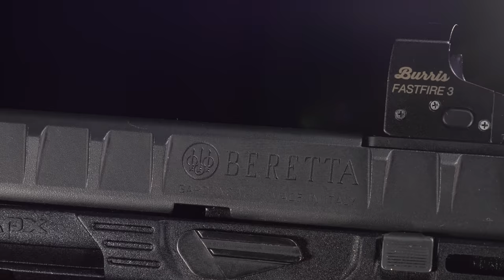Beretta APX Combat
APX Combat is a further evolution of our popular APX striker fired duty pistol that incorporates the ability to easily mount a Red Dot Optic integrally on your slide and a factory installed 1/2x28TPI Threaded barrel.

The pistol features all the same modularity of our standard APX line with the addition of a factory slide cut to accept one of 4 different optic plates.  At launch, the pistol plates support Mini-Red Dot Optics from Burris, Trijicon, Leupold, and C-More.

Also shipping with the pistol is a fixed blanking plate that covers the slide cut and allows the pistol to be used sans optic mount.